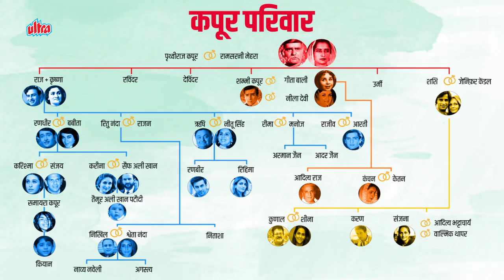Lesser Known Star Of Kapoor Family - Jatin Sial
Jatin Sial is an Indian film and television actor. He is well known for his works in Hindi Films and Television shows such as Kasamh Se, Vivah, Aa Ab Laut Chalen and Victoria No. 203.